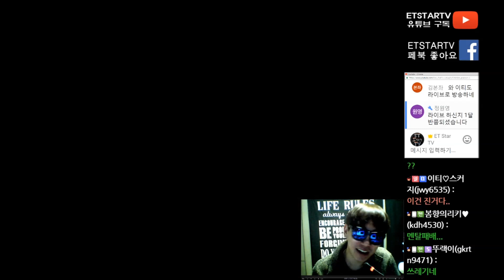[이티]엽기스타강좌 공방에서 리카웃쓰면 생기는일